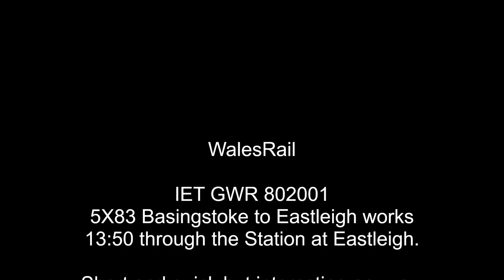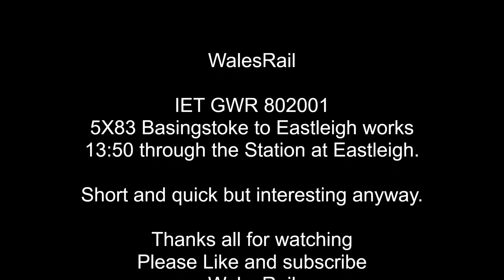IET GWR 802001 Eastleigh Station 25th March 2024